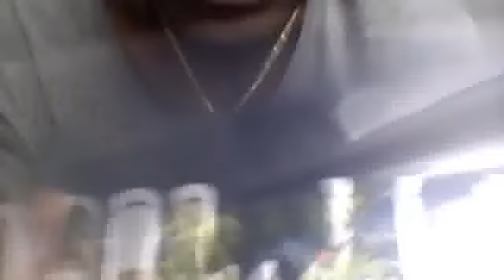Nickabenson Vlog: August 30,2015 to August 31, 2015